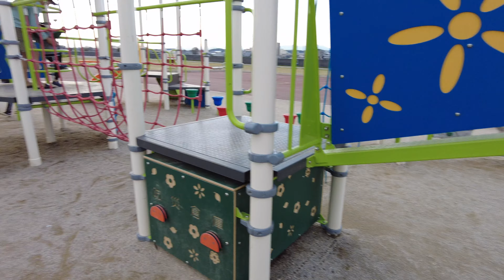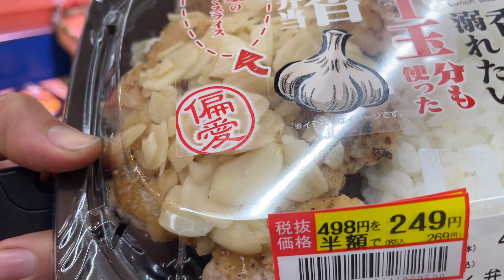Tarde de diversão em FAMÍLIA - depois do trabalho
E ae pessoal blz?

Fiz um vídeo quando eu saí da fábrica às 16:00 que é o horário que termina meu turno e fui para casa tomar um banho e peguei minha filha e fui pra praça brincar com ela em um parque que tem perto de casa mas antes passamos na loja de conveniência e compramos algumas coisas para fazer um piquenique no parque, então brincamos muito e depois comemos e eu aproveitei para treinar futebol um pouco e por fim saímos de lá e pegamos a minha esposa para irmos no mercado comprar umas marmitas para comer a noite pois era sexta feira e queríamos assistir um filme comendo e acabou o filme e quando fui finalizar o video eu agradeci o apoio dos meus seguidores para eu nao desistir do canal.

Participação: JIRU, SUELLEN E BIA.

PARCERIA: ACADEMIA BODY FIT
Mensalidade: 5.500¥ Musculaçao
7.500¥ CrossFit + Musculação
7.500¥ jump + Musculação

🎥 Câmera ultilizada:

DJI OSMO POCKET II -

Site de compra

Não há site de compra

🎤 Microfone sem fio: DJI POCKET OSMO II

Instagram: @jiru_inazu TikTok: @jiru_inazu